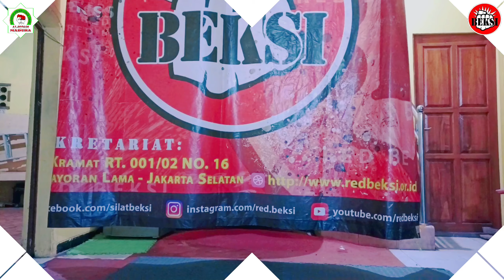Para Korwil Pendekar Se Jabodetabek Sambut Kunjungan Laskar Sakera Dengan Hangat Persaudaraan